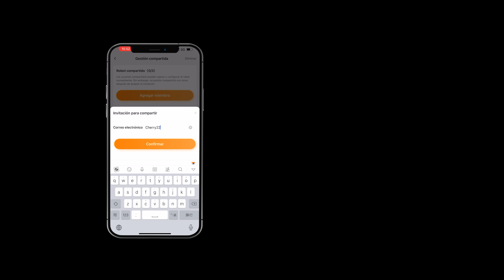NOESIS Florio – Añadir cuenta compartida - NoesisHome App ES